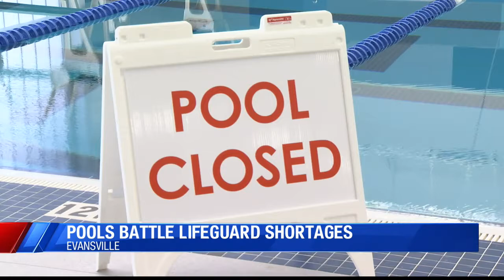Pools battle lifeguard shortages while preparing for summer